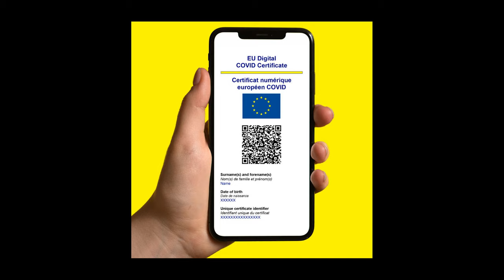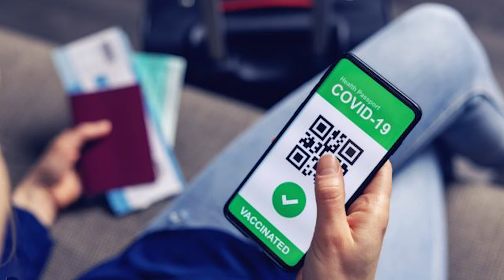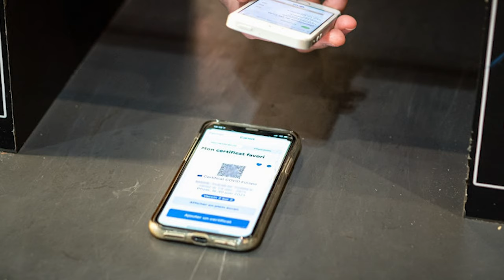Romania adopta Certificatul verde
❤ Dacă ti-a plăcut acest video, nu uita sa distribui si sa te abonezi, ne motivează să continuam cu acest proiect